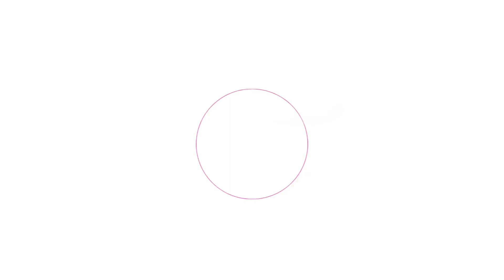La svolta di Greta, lo ha confessato in segreto a Varrese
Hai mai immaginato cosa accadrebbe se il cuore di Greta si trovasse a navigare tra le acque turbolente del passato e le promesse incerte del futuro? Scopriamolo insieme, affrontando l'ultima scossa nel Grande Fratello! Unisciti a noi! Greta ha annunciato al mondo intero una svolta epocale, mettendo fine alla sua storia con Mirko. Continua a leggere nei commenti per condividere la tua opinione su questa svolta epica!